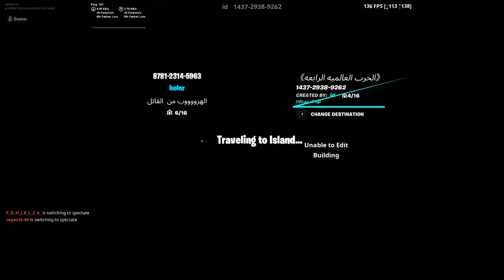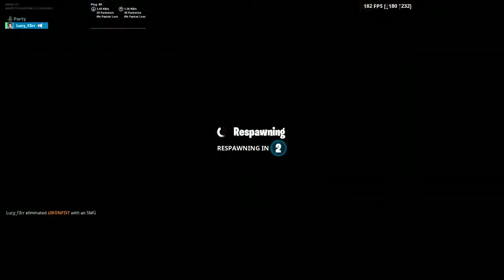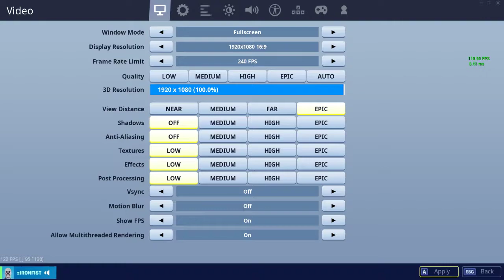SQUADS GAMPLAYS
GPU: GeForce GTX 1060
CPU: Intel(R) Core(TM) i7-8750H CPU @ 2.20GHz
Memory: 16 GB RAM (15.85 GB RAM usable)
Current resolution: 1920 x 1080, 120Hz
Operating system: